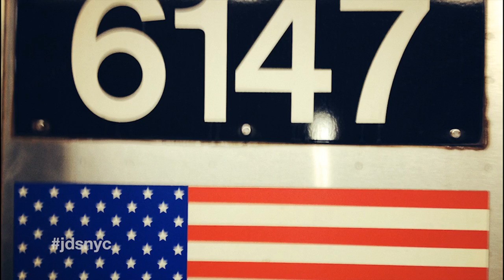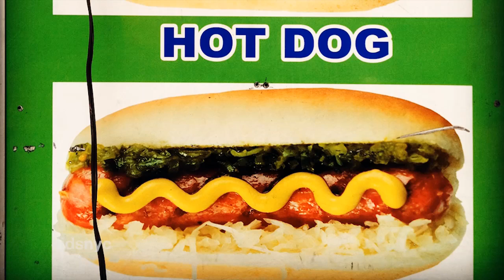Jason Dundas is live in NYC | making it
Shooting specs -
Canon 5D video: Gracie Otto
Iphone video: Jason Dundas ( shot with 8mm app )
Photography: Jason Dundas ( shot with Instagram app on Iphone 4S, & Nikon FM2 1980's 35mm film camera )
Editing: Jason Dundas
Location: New York City ( West Village, Meat Packing, Soho, Greenwich Village, Times Square, Vh1's Big Morning Buzz Live set )
Special thanks: Gracie Otto, Dan Leon Krause, Grant Beed, Lydia Davies & Diane Dundas

JASON DUNDAS: Australian born TV host.